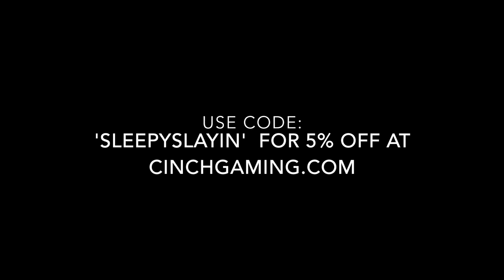Be Warned!! COD Ghost live commentary